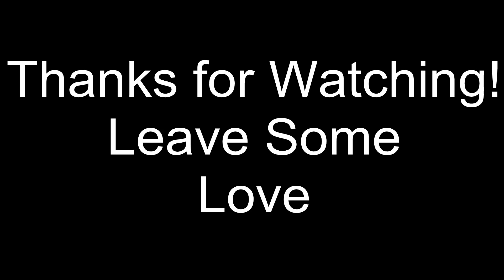Minecraft: Squids Survival Ep. 5 Catwalk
Yo Broskiis and Broskellas! Watch as I do a little bit of exploring and start building my catwalk around the lake! If you enjoy what you see let me know!

BIG BANG AT 20?
HAHA! Yes getting close to that 20 sub mark! When we hit that mark I will do the Main Square to my Squidtacular Series! If you don't know what that is go back and watch my first video! Its an underwater town with a twist!

I'm down for anything! If you want a partner we can try things out and see where it leads!

Artist: The Crypts!

Backround Song: Super Love
Artist: Macroform

Fast Forward Song: Genocide
Artist: Barefoot Brothers

BOOMSKIIS!